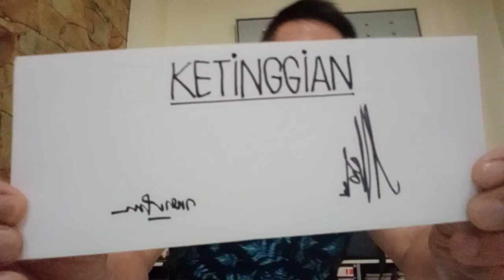Analisa TandaTangan : (Lesson 9) KETINGGIAN